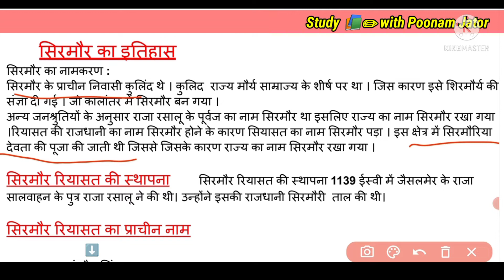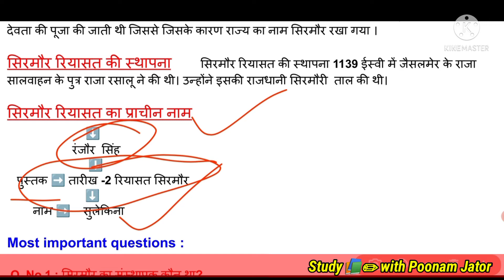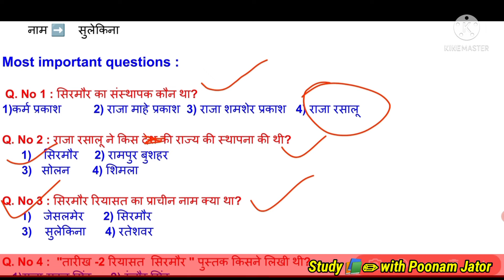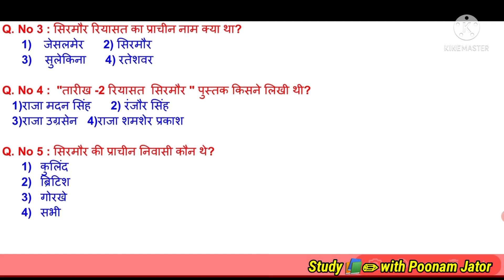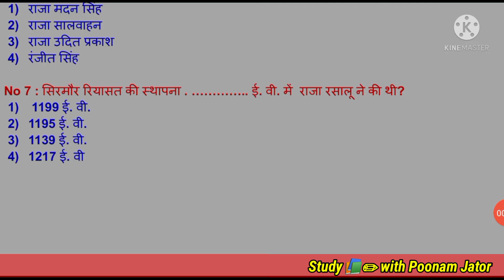सिरमौर का इतिहास || नामकरण, स्थापना, प्राचीन नाम || with important questions for all compitive exams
sirmour history
sirmour ka etihas
sirmour gk
sirmour ki sthapna kisne ki
# tarikh 2 riyasat sirmour book kisne sirmour jile ke sansthapak kon hai # sirmour ki sthapna kb hue sirmour jile ka prachin name tha
# raja rsalu kon tha
nt exam
# most important questions for nt exam about sirmour
raja ranjor singh ne kon si
# hp gk
# hp distt gk

History of Sirmaur || सिरमौर का  पूरा इतिहास ||  Part - 2

sirmour history
sirmour ka etihas
sirmour gk
nt exam
# hp gk
# hp distt gk
# नाहन में शीश महल और मोती महल का निर्माण किसने करवाया
# नहान रानीताल का निर्माण किसने करवाया
# litan मेमोरियल कहां पर स्थित है
# महिमा पुस्तकालय कहां पर स्थित है
# महिमा पुस्तकालय किसने बनवाया था
# बाला सुंदरी मंदिर किसने और कब बनवाया था
#  84 घंटियों   का मंदिर किसे कहा जाता है
# कटासन मंदिर का निर्माण किस राजा ने करवाया था
# नाहन फाउंड्री का निर्माण किसने करवाया था
नाहन शहर का संस्थापक कौन है
# जातक किला किसने बनाया था
# जगन्नाथ मंदिर किसने बनवाया था
# राजवं कालसी किस राजा ने इसमें मोरया सब की राजधानी स्थानांतरित की थी
raja of sirmour
# सिरमौर रियासत का अंतिम शासक कौन था
# ऐसा सबसे पहला राज्य जिसने अपने नाम के पीछे प्रकाश लगाया था राजा फ़तेह प्रकाश#raja राजा अगर प्रकाश राजा उदित प्रकाश राजा सूरज प्रकाश राजा रसालू रणजोध सिंह राजा अमरप्रकाश राजा वीर प्रकाश राजा नेकट प्रकाश # माहे प्रकाश कॉल प्रकाश सुमेर प्रकाश सूरज प्रकाश भक्त प्रकाश# दीप प्रकाश धर्म प्रकाश मेदिनी प्रकार मेदनी प्रकाश जगत प्रकाश धर्म प्रकाश कर्म टू प्रकाश राजेंद्र प्रकाश # मन्धाता प्रकाश
# राविनगढ़ किला किसने बनवाया
# पझौता आंदोलन कब हूआ था
# हिमाचल दिवस कब मनाया जाता है
# सिरमौर को कब हिमाचल प्रदेश का जिला बनाया गया